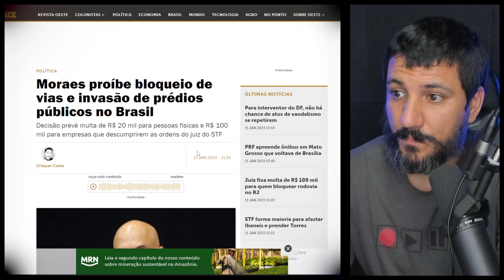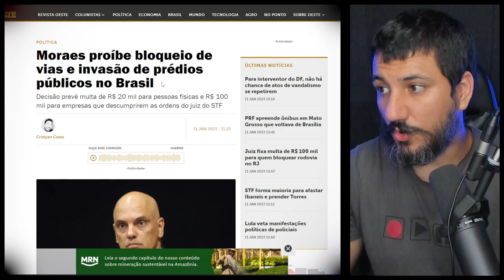Moraes proíbe bloqueio de vias e invasão de prédios públicos no Brasil